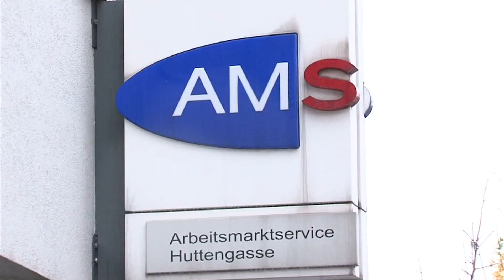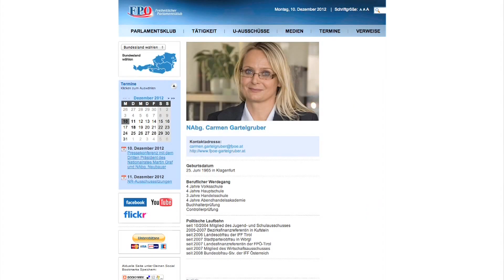FPÖ und Wirtschaft gegen Frauenquote in Aufsichtsräten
Die gute Nachricht zum diesjährigen Frauentag: Deutschland will die verpflichtende Frauenquote in Aufsichtsräten stoppen. Die FPÖ spricht sich seit jeher gegen diese weltfremde Schnapsidee der EU-Kommission aus, die an der lebensrealität der Frauen meilenweit vorbei geht. Auch Wirtschaftskammer-Vizepräsident Richard Schenz kann dem Vorschlag aus Brüssel im FPÖ-TV-Interview wenig abgewinnen.